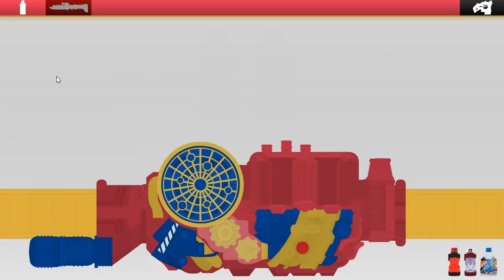Kamen Rider Build Flash Belt 1.18 Update